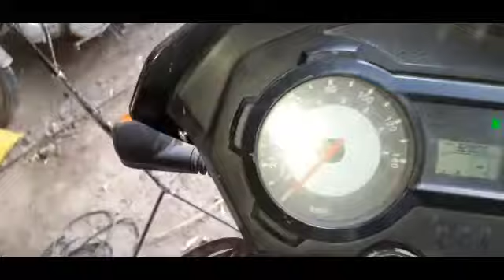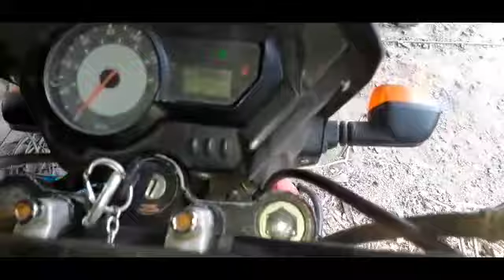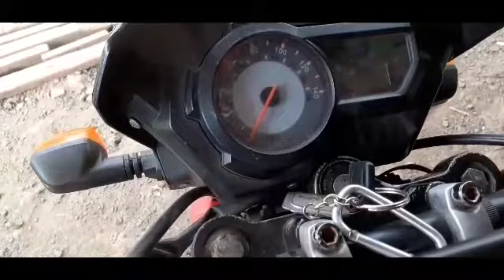Electrical wiring paano dogtungin ipil zambo.gawang pinoy.